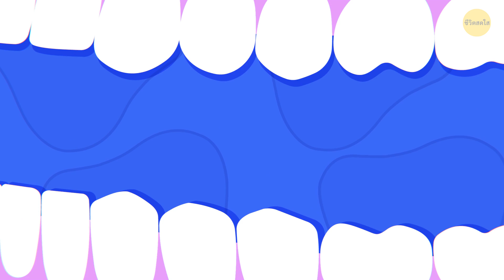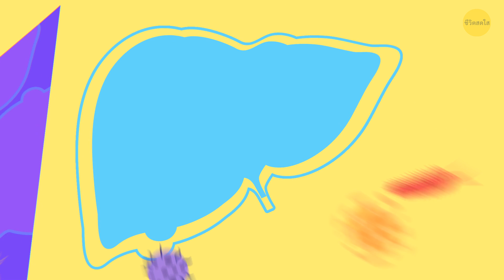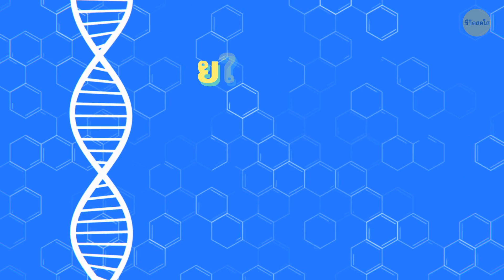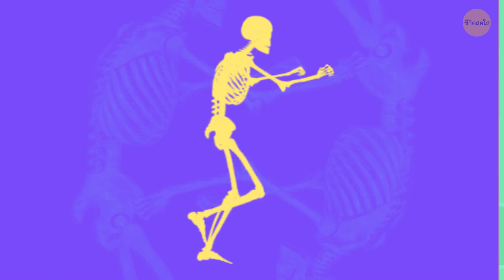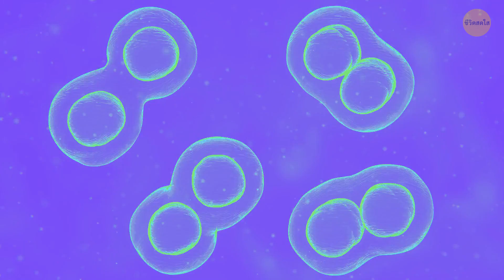กระเพาะของคุณจุอาหารได้แค่ไหนและ 30 ข้อเท็จจริงเรื่องร่างกายเจ๋งๆ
💡 ตอนนี้ชีวิตสดใสมีสินค้าพร้อมจำหน่ายแล้วทั่วโลก

คุณเคยกินมากเกินไป คุณรู้สึกว่าคุณยัดใส่ท้องของคุณไม่ได้อีกต่อไปแล้วหรือเปล่า 🍔🍕🌭นี่คือเรื่องที่น่าประหลาดใจ กระเพาะของคุณจุได้มากกว่าที่คิด! อย่างเช่นไก่ทั้งตัวหรือโซดาขวดสองลิตร! 😲ไม่ใช่ว่าคุณจะรู้สึกดีในภายหลังหรอนะ...แต่ร่างกายของมนุษย์นั้นวิเศษมาก! นี่คือข้อเท็จจริงของร่างกายที่น่าทึ่งที่คุณอาจคิดว่า! 😉